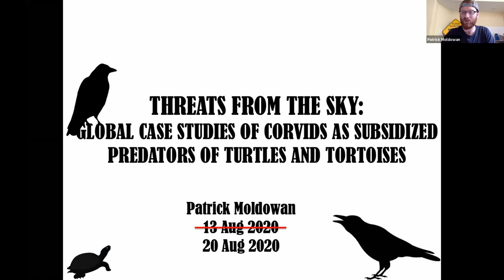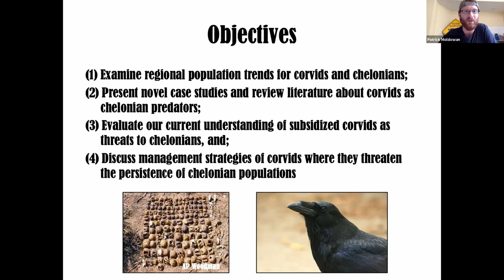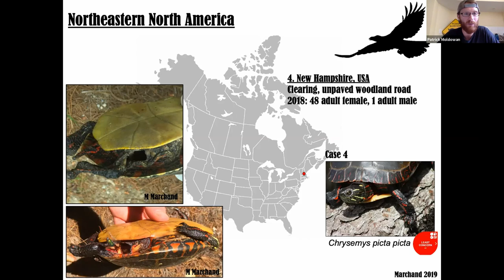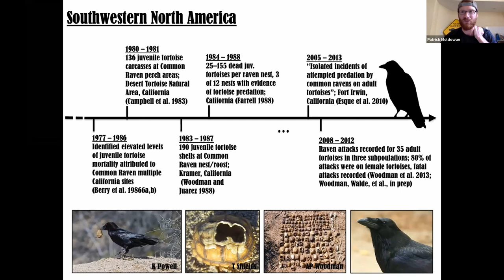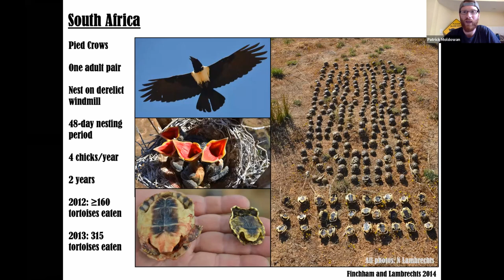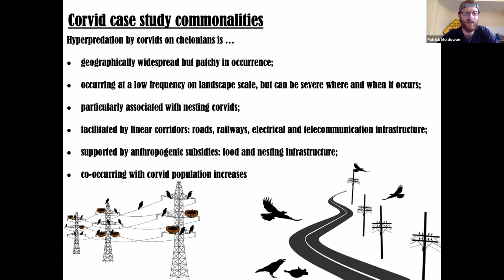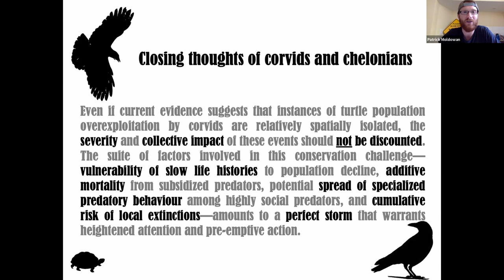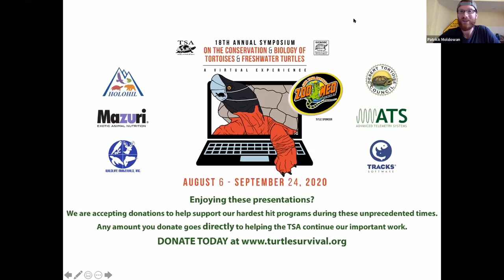Patrick Moldowan - August 20, 2020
“Threat from the Sky: Global Case Studies of Corvids as Subsidized Chelonian Predators” was presented by Patrick Moldowan, University of Toronto & Algonquin Wildlife Research Station, at the 18th Annual, and 1st ever Virtual, Symposium on the Conservation and Biology of Tortoises and Freshwater Turtles on August 20, 2020.